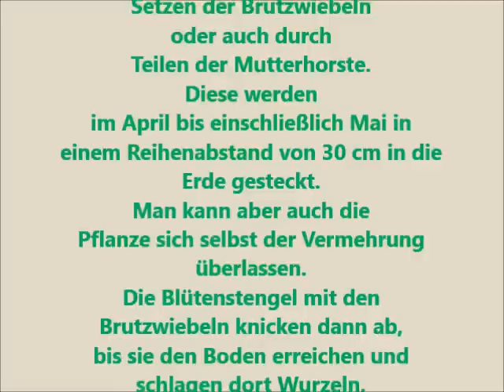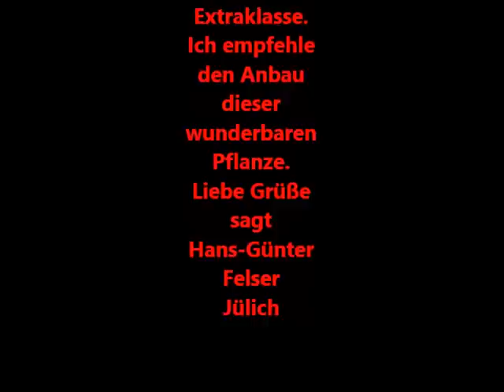Garten: Die Etagenzwiebel, das leckere Luxusgewürz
Hier eine meiner Lieblings- ja was? - Gewürze, Gemüse, Heilgemüse, Leckergewürze. Alles das stimmt. Und schön anzusehen sind sie doch auch , diese architektonischen Zauberkünstler. Bei diesem Video vom Juni 2015 erhebt sich die größte der Zwiebeln schon über 5 Etagen und macht ihrem Namen alle Ehre. Ich habe die sehr vermehrt und sehe einer Rekordernte 2016 entgegen. Hmmmhhh- jetzt schon lecker!
Liebe Grüße! Hans-Günter Felser, Jülich